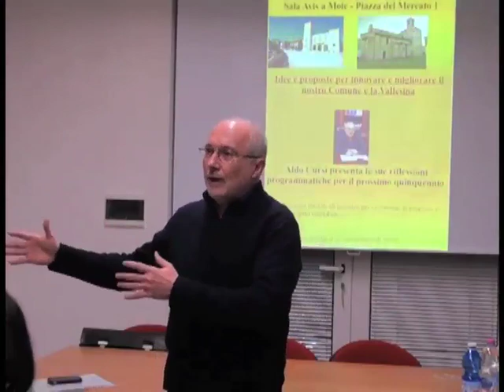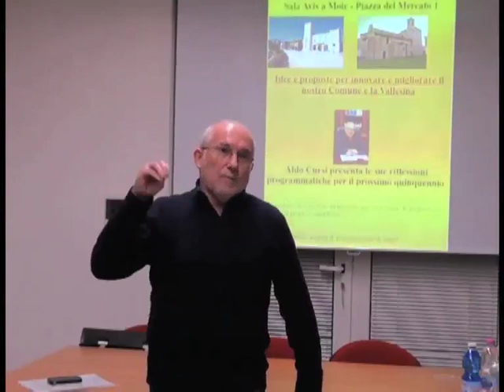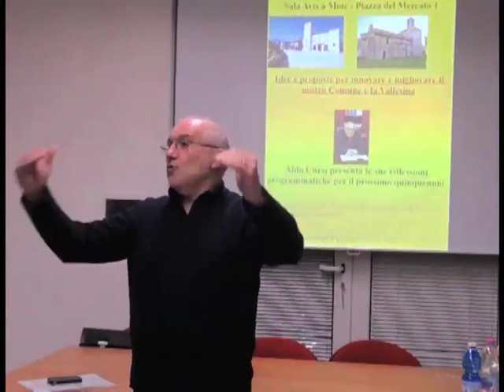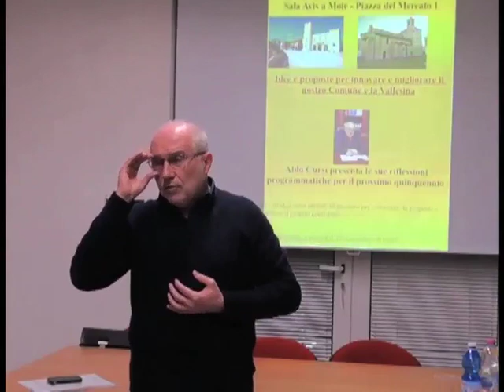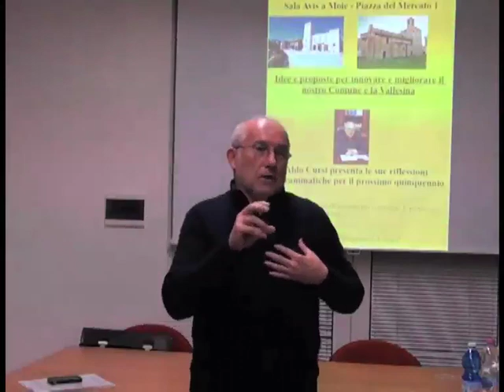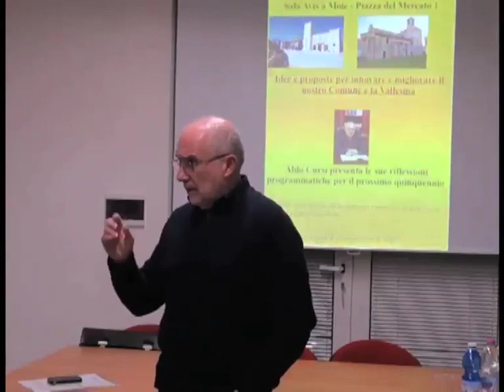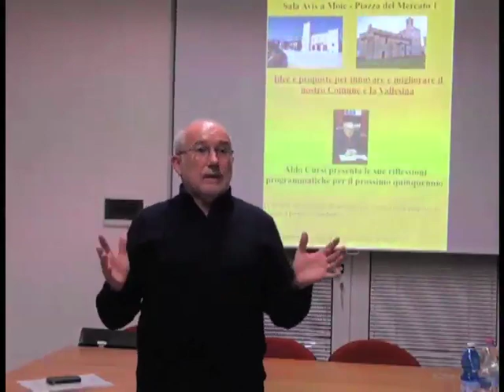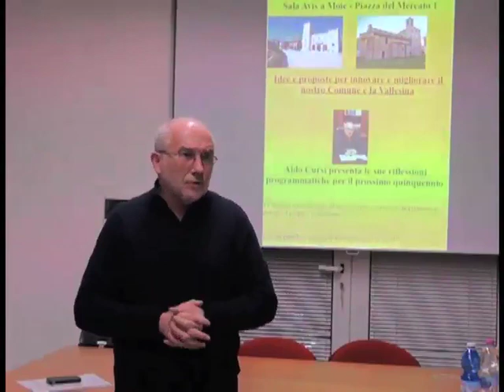Aldo Cursi: riflessioni programmatiche per Maiolati Spontini e la Vallesina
Idee e proposte per innovare e migliorare il Comune di Maiolati Spontini e la Vallesina nel prossimo quinquiennio